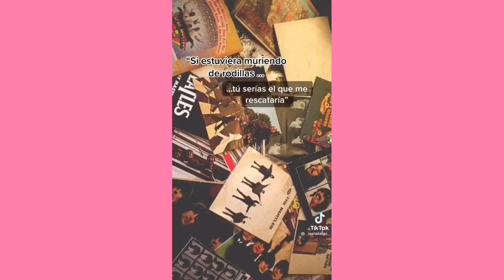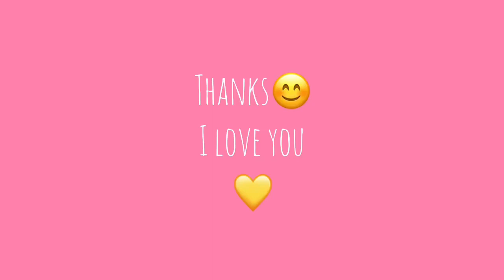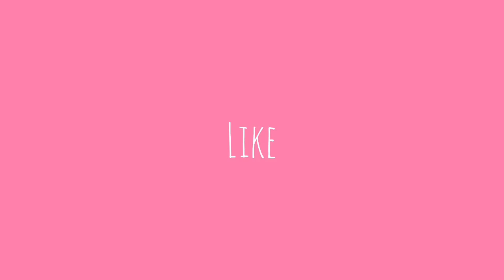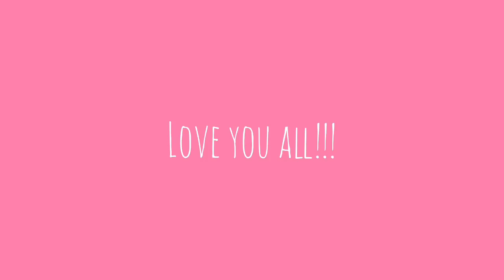If i was dying on my knees... ~ Cute Tiktok Compilation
💛 cute tiktok 💛